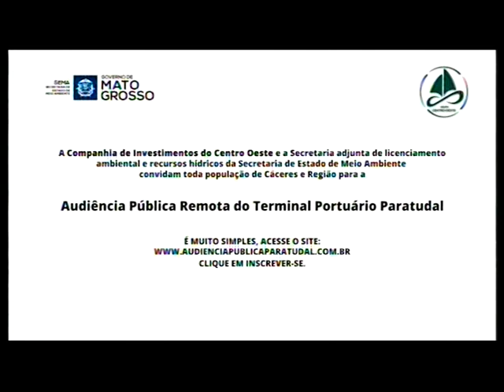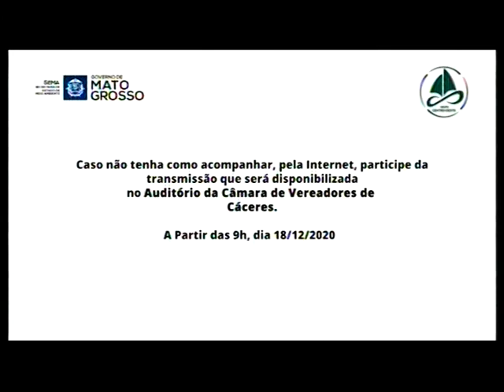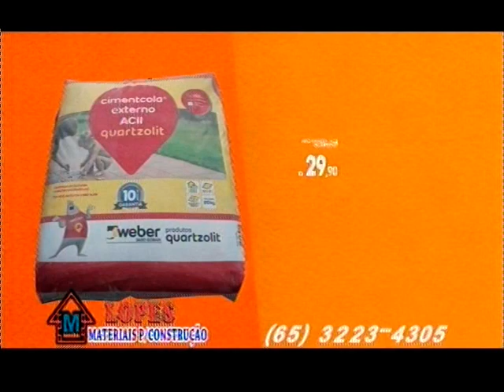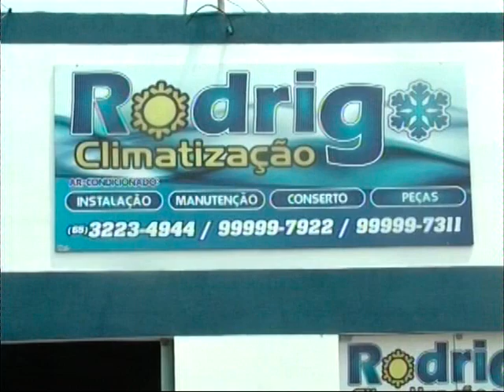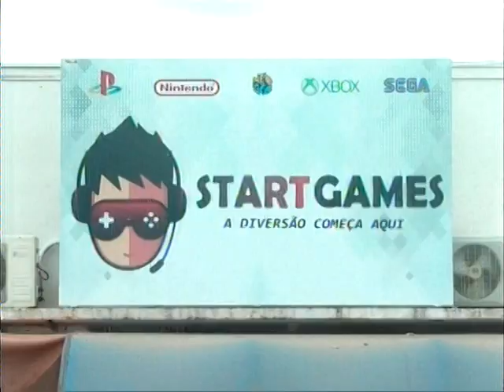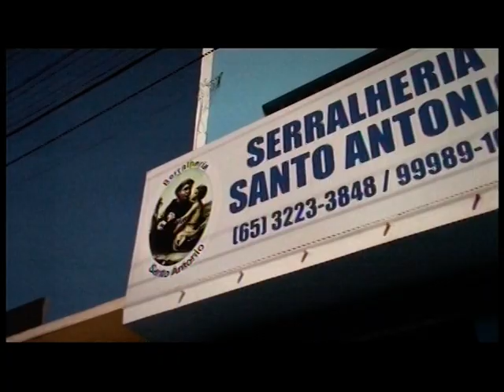AQUI AGORA EXIBIDO 07.12.2020